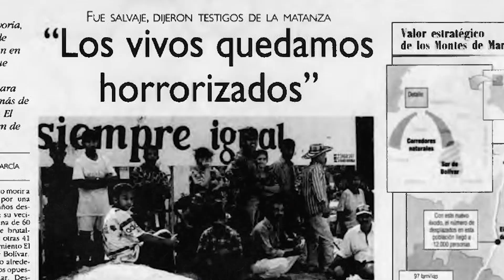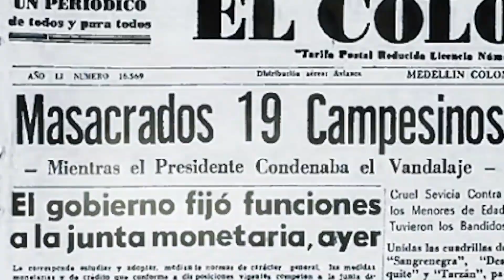CRUDA DEMENCIA - DESTERRADOS - HARDCORE WORLDWIDE (OFFICIAL HD VERSION HCWW)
CRUDA DEMENCIA - DESTERRADOS - HARDCORE WORLDWIDE

CRUDA DEMENCIA - DESTERRADOS 2020
FEAT FABIAN ESPINEL (TOBE) DE RAZA

TEMA QUE HACE PARTE DEL ALBUM CRUDA DEMENCIA, CONMEMORANDO LOS 15 AÑOS DE LA BANDA.

* EN LA CÁMARA: ALEXANDER CUBIDES
* DIRECCIÓN DE ARTE: JORGE HUÉRFANO

HCWW ONLINE-SHOP !!!